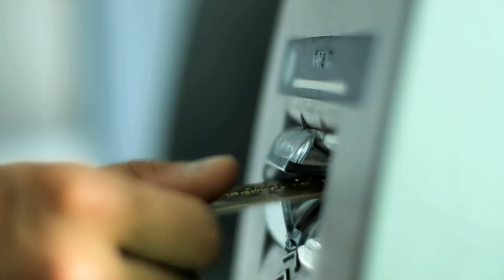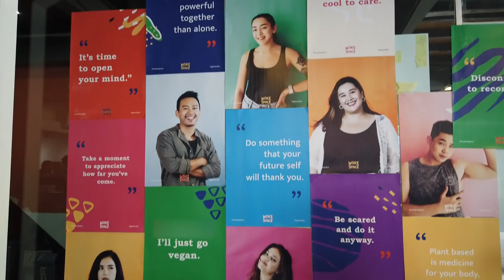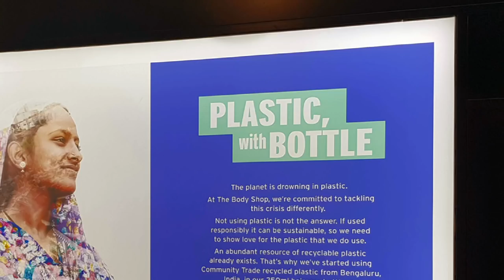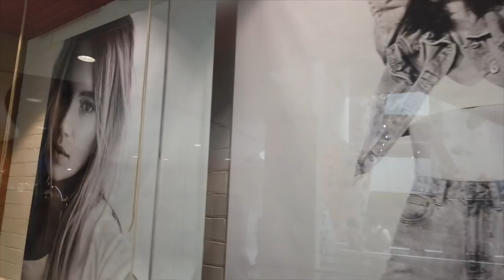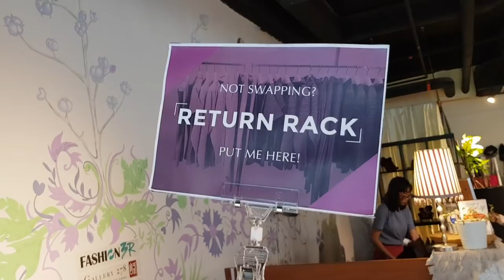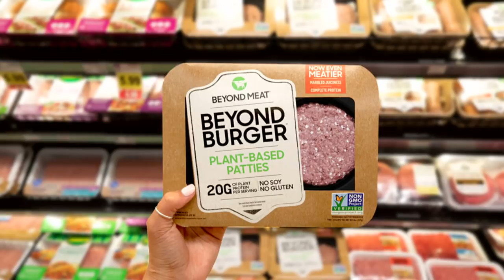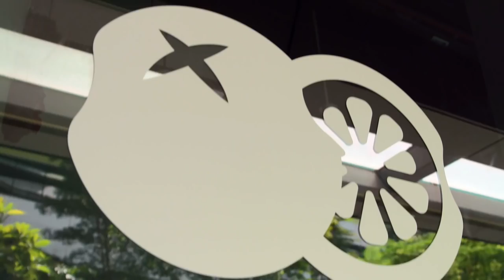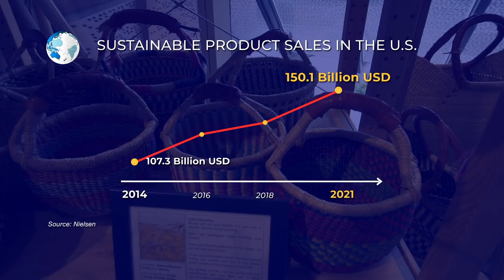Serving Asia's Eco Consumers | The Next Wave | Full Episode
Consumers everywhere are going green, and businesses are paying attention. We meet the eco-consumers and brands of Singapore and Indonesia.

About The Next Wave: Millennial Parents. Middle-Aged Men in Lycra. Eco-consumers. New demographic groups with a rising spending power. Brands are stepping up their game in addressing their consumer needs